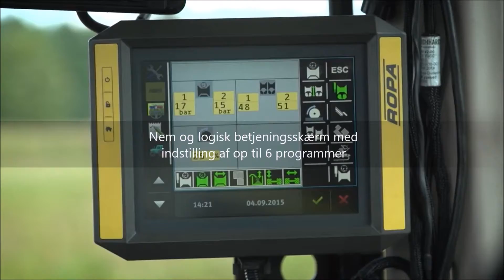Ropa Keiler II 2 rækket kartoffeloptager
Se hvor Ropa kartoffeloptageren har sine fordele.